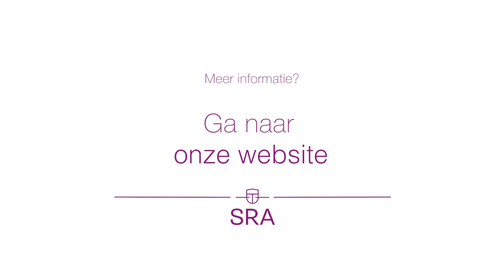Oproep Jan Zweekhorst Award - Willem van Wijngaarden